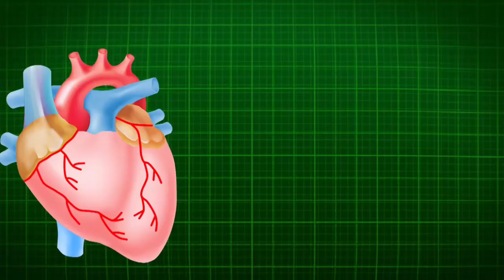DNA ka sach|details of DNA|DNA ki jankari|DNA kya hai|Neeraj motivational fact|in Hindi fact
Hello dear,
Friends is video me hamne DNA ke bare me kuchh khaas baat bataya Hai.